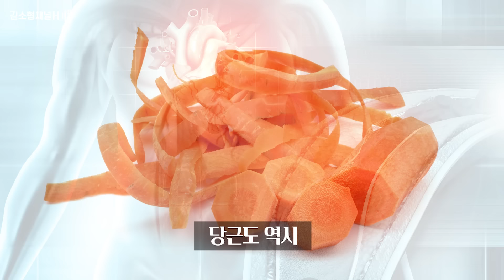사과 당근이 만나면 보약이 됩니다! 매일 아침 사과당근주스를 먹으면 내 몸이 달라집니다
많은 사람들의 건강을 지켜주는 사과와 당근! 이 두 가지가 만나면 보약과도 같은 효과를 낸다고 합니다.
그래서 오늘은 난이도는 최하,
과일 채소의 위대함은 최상으로 느낄 수 있는 건강식을 소개합니다.

▶ 좀 더 알고 싶다면?
▶ 김소형 채널H 인스타그램  / oldmiko_dr.sh_
[알립니다]
1. 공공의 건강 정보를 나누는 공간이므로 개인적인 건강 및 질환 상담, 약물, 제품 추천 등 일부 질문에는 답변 드릴 수 없음을 양해해 주시기 바랍니다.
2. 진료 도중 틈틈이 답변을 작성하고 있습니다만, 모든 질문에 답변을 드리지 못해 안타깝습니다. 좀 오래 걸리더라도 답변해드릴 수 있는 항목에 대해서는 최대한 답변해드리려고 합니다.
3. 채널H를 사랑해주시는 많은 분들을 위해 욕설, 분란을 일으킬 수 있거나 선정적인 글 등 불쾌감을 유발하는 댓글은 삭제될 수 있습니다.

* 채널H의 영상은 객관적 건강 정보와 관련 연구 결과를 토대로 기획, 제작되었으므로 보시는 분의 연령, 체질, 가족력, 기왕력 등 개인적 특성에 따라 정보의 적용이 달라질 수 있습니다. 개인에게 적용되는 구체적 정보는 건강 상태를 잘 알고 있는 주치의, 전문가와 상담으로 얻으실 수 있습니다.